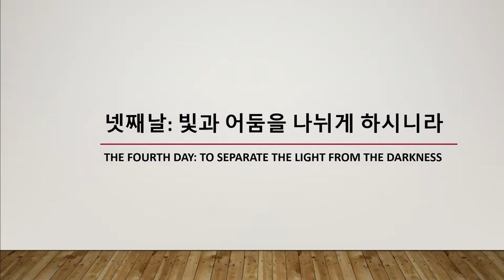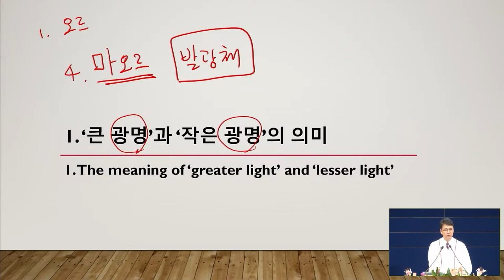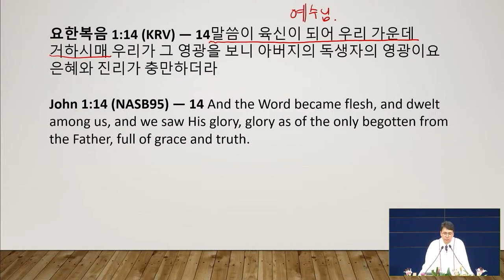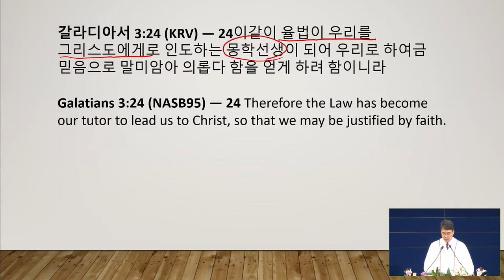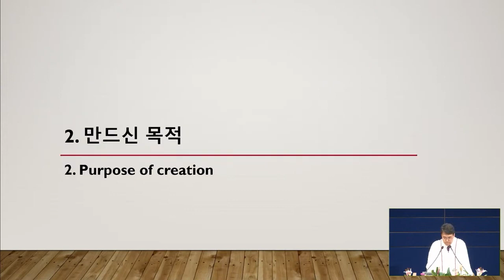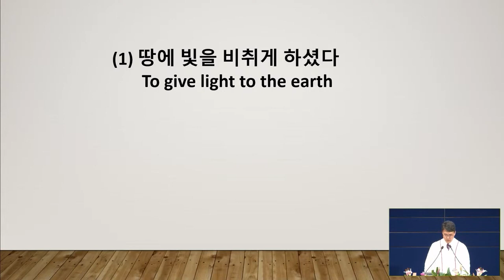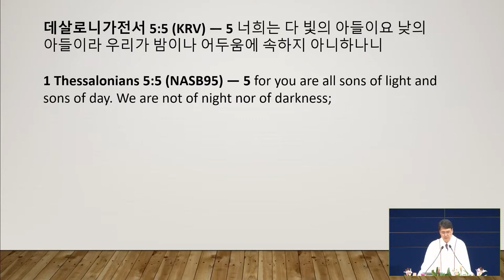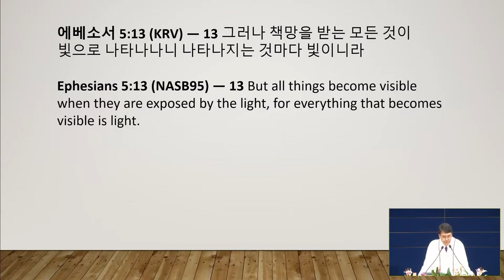8/21/2022 | パク･ジョンソ牧師 | 4日目、光と闇を区別された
タイトル: 4日目、光と闇を区別された